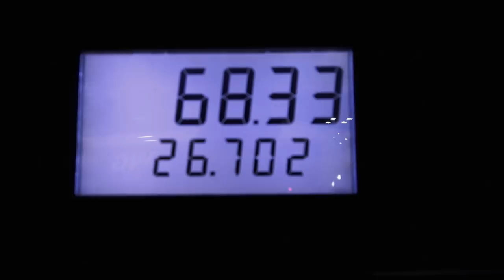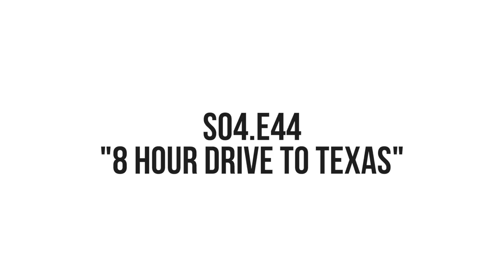It's over 90 degrees and we're looking for sheep - Ep. 44 - West Texas Aoudad Hunt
An 8 hour overnight drive and a last ditch effort to fill two West Texas Aoudad tags. It's over 90 degrees and there's very little shade. But Chase and Josh and Matt are determined to stick with it until they find rams.

Our Camera Gear List:
Main Camera 1
Main Camera 2
Main Camera 3
V-Log Camera 1
V-Log Camera 2
Action Camera
Main Camera Lens 1
Long Camera Lens
GoPro Mount
Carbon Tripod

SHIRT WINNER:

Jason Potter
"Great episode! Looks like awesome country. Getting me pumped up for this September!!!"